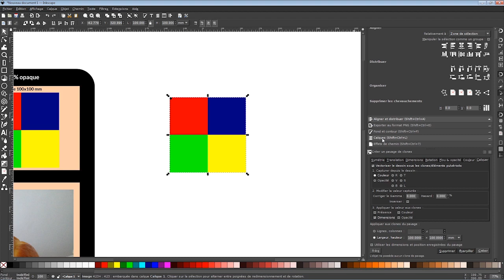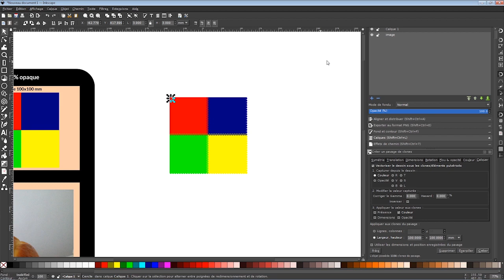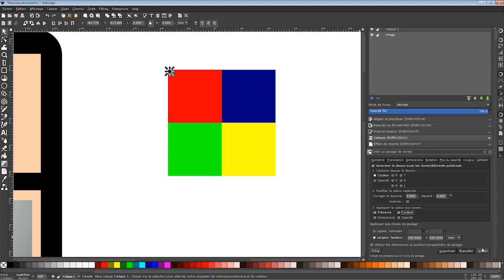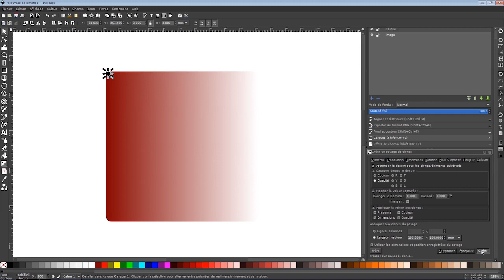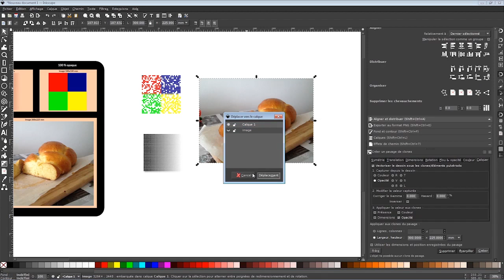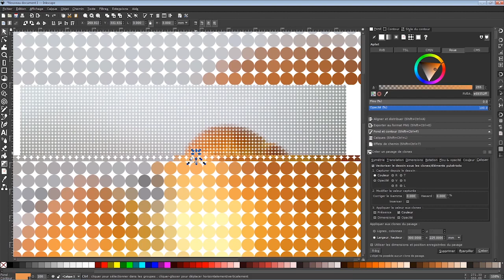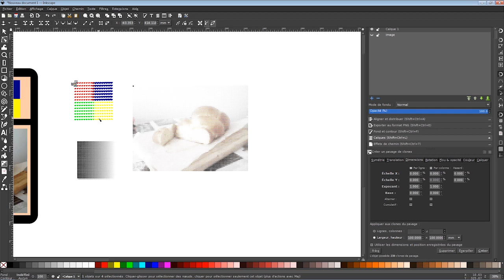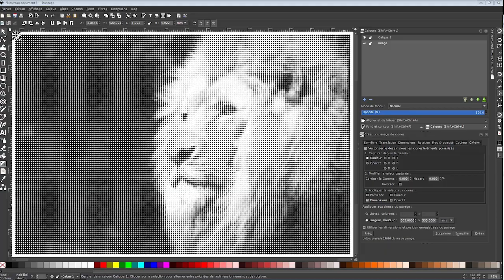Inkscape : le pavage de clone partie 2 : Calquer d'après une image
Salut tout le monde, voici la deuxième vidéo concernant le pavage de clones. J'espère qu'elle vous sera utile.

Onglet Calquer : comment créer un pavage de clone qui prend comme référence une image.

Si vous souhaitez plus de tutos sur ce superbe Logiciel Open Source, je vous conseille l'excellent blog d'Imppaofree.